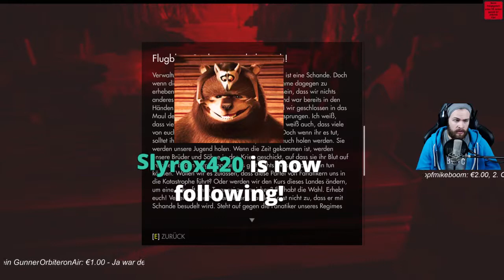ManNiEO TV - Let's Play "Wolfenstein - The Old Blood" #21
Developer(s) : MachineGames
Publisher(s) : Bethesda Softworks

Release: 5. Mai 2015
Platforms: PC, Xbox One, PS4

Wolfenstein: The Old Blood is an action-adventure first-person shooter video game developed by MachineGames and published by Bethesda Softworks. It was released on May 5, 2015 for Microsoft Windows, PlayStation 4, and Xbox One

SYSTEM BUILD:
MOBO: Asus Sabertooth X79

CPU: Intel Core i7 4930K overclocked @4,1 Ghz

GRAPHICS CARD: 1x GTX980 AMP! Extreme OC

RAM: 32 GB Corsair Vengeance DDR3

HDD: 2x120 GB SSD & 2TB HDD

WEBCAM: Logitech C920

HEADPHONES: Logitech G930

KEYBOARD/MOUSE: Roccat Isku & Logitech G502

SCREEN: Acer XB280HK (4k)

MICROPHONE: T-bone USB 440

CHAIR: Maxnomic Thunderbolt